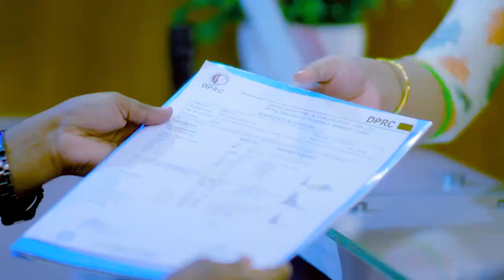পায়ের মাংসপেশি ব্যথা ভাল হল | Leg Muscle Pain | Ankle Pain | Knee Pain Treatment